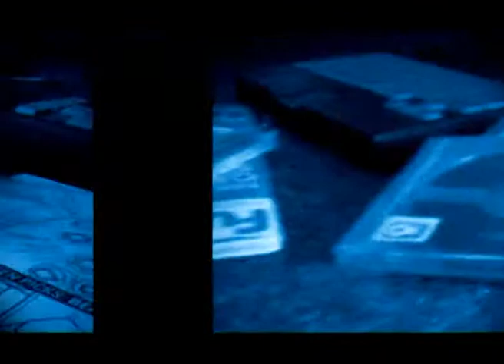Wolfgang S. - Goodbye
Plastic Stereo (CD 2001) /FOG Records/

Directed by:
N. Prodanovic, V. Stojanovic

Composed, arranged & produced by Vukan Stojanovic